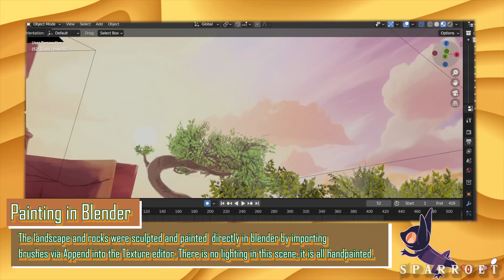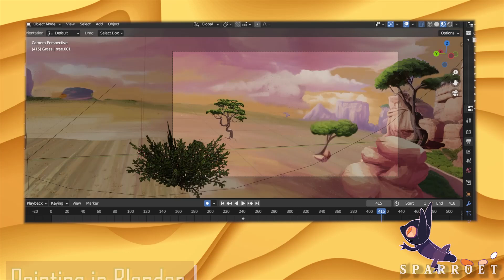Nothing Left to Lose 21 & 22 Africa Comic Animation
Special thanks to @galaxymew and @gorseyb for Mosi cleanup help